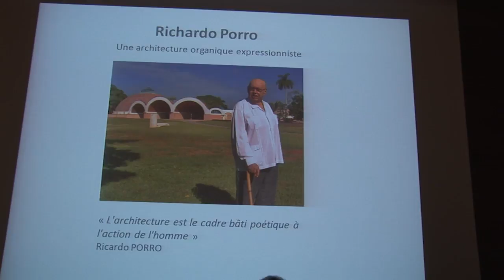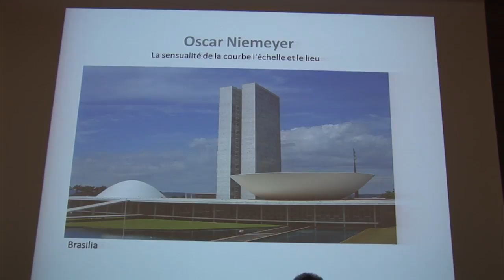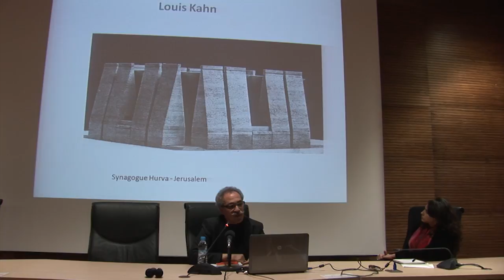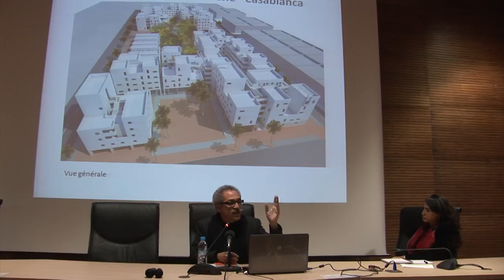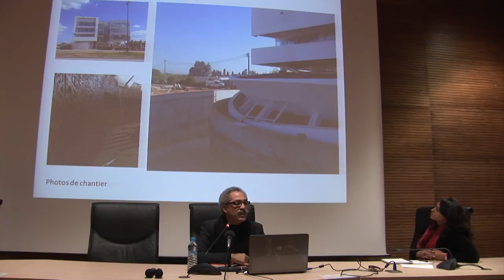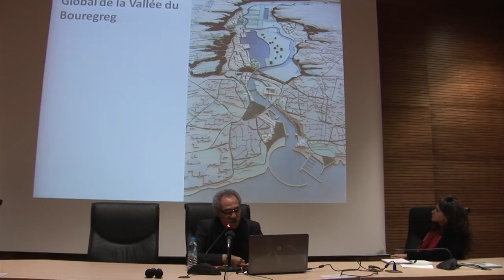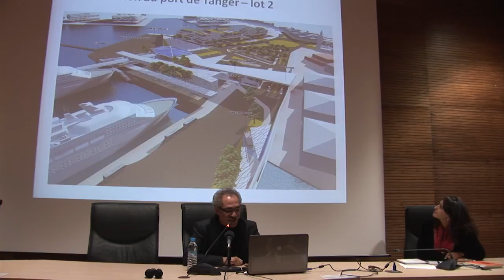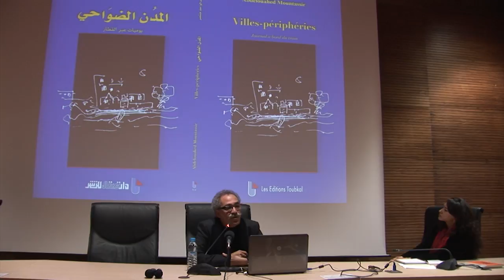UIR - Les Jeudis de l'Architecture avec M. Abdelouahed Mountassir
L'Université Internationale de Rabat a organisé, le jeudi 3 avril, la conférence de M. Abdelouahed Mountassir, Architecte et Président de l'Ordre National des Architectes.